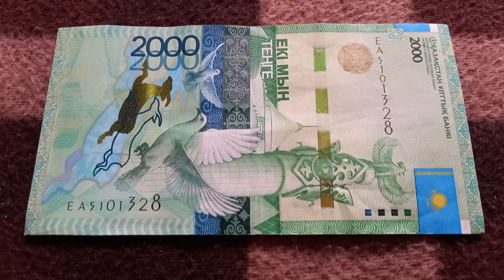БАНКНОТА 2000 ТЕНГЕ № серии ЕА5101328 на байковой поверхности 28-ого Сентября - ДЕНЕЖНЫЙ ПОТОК